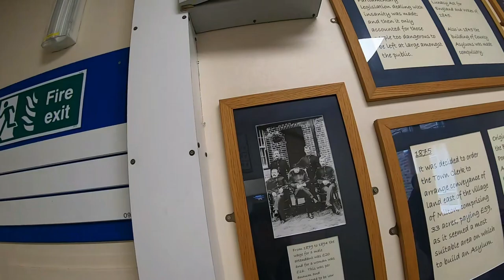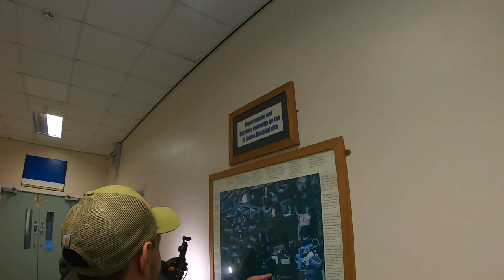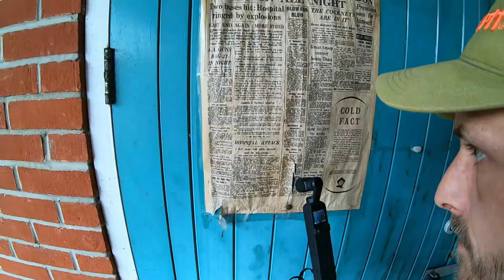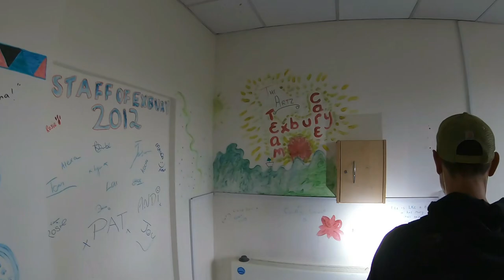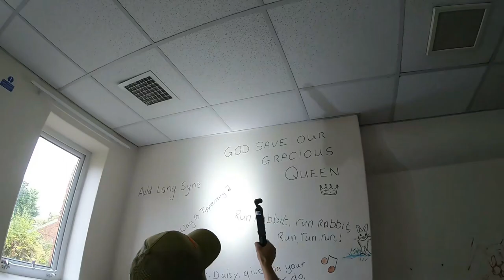INSIDE ABANDONED ASYLUM - We find the MORGUE!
**THIS SITE IS MONITORED WITH CCTV INSIDE AND OUT (As we found out!)
There are 24/7 patrols now also.
PLEASE DO NOT ATTEMPT WHAT WE DID!**

In today's explore we play hide and seek with security in the amazing place.

locations history: The hospital, which was designed by George Rake in the Gothic Revival style using a dual pavilion layout, opened as the Portsmouth Borough Asylum in September 1879.

A sanatorium for the treatment of infectious diseases was completed in 1879 and the wards were extended in 1895.
Four detached villas, designed by Albert Cogswell, were added in 1908.

It became the Borough of Portsmouth Mental Hospital in 1914 and was requisitioned for military use during the First World War.

After service as an Emergency Medical Service facility during the Second World War, it joined the National Health Service as St James' Hospital in 1948.

After the introduction of Care in the Community in the early 1980s, the hospital went into a period of decline, and inpatient services significantly reduced.

 The land to the south of the hospital was registered as Portsmouth's first town green in 2001. By the summer of 2018, Solent NHS Trust only retained a small area of the site for mental health services. The site as a whole was marketed for redevelopment and sold to a property developer in January 2019.